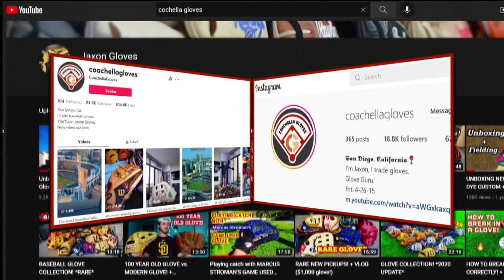Meet the San Diegan designing and trading rare baseball gloves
Jaxon Jabara is a glove guru. His collection includes the game-used gloves of Noah Syndergaard, Marcus Stroman, James Paxton and more.